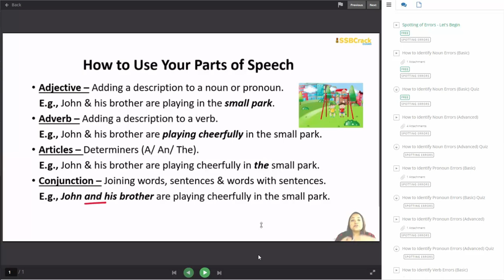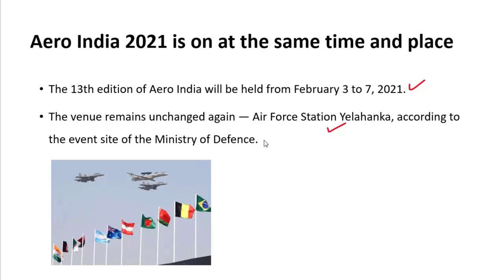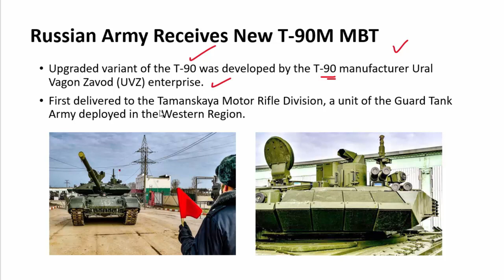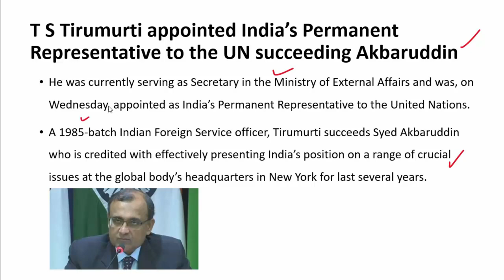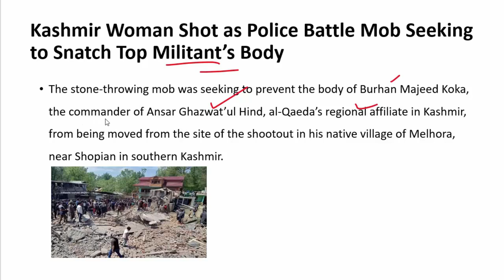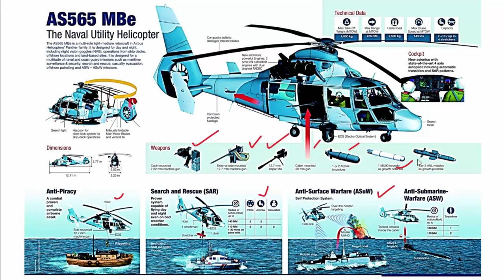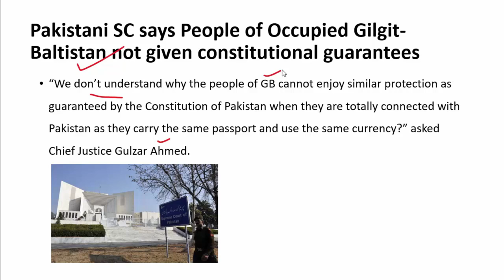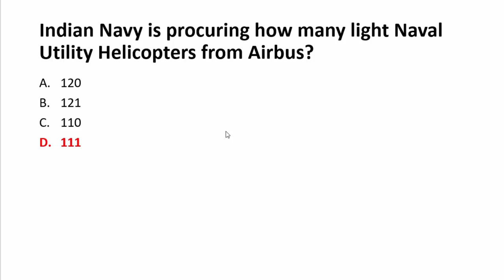30 April Defence Current Affairs 2020 | Defence Current Affairs For NDA CDS AFCAT INET SSB Interview